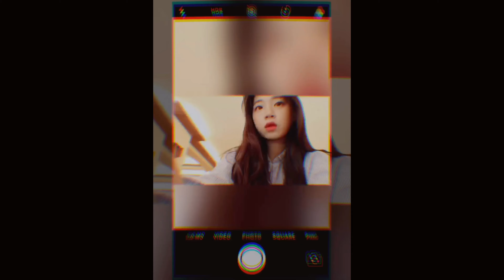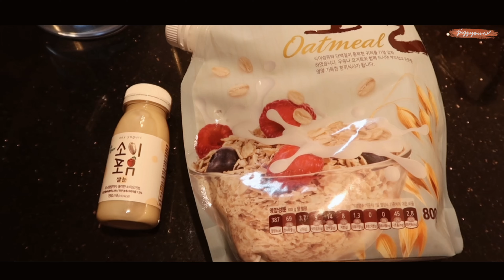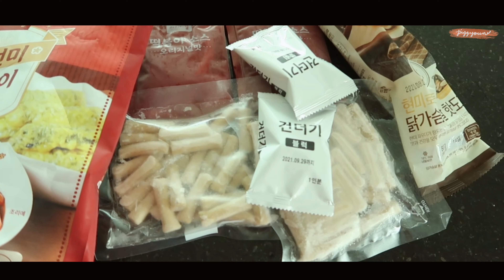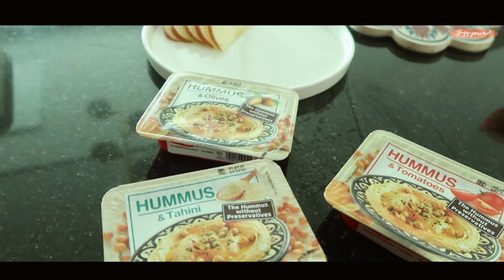Eng) 🏷요거트볼 맛집 투어 🥣 예쁜데 맛있고 건강한 트리플식단 🤎 머드스콘, 햇살시루, 오나오, 핏콩신메뉴 (｡・‧̫・｡).*＊♡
머드스콘
벨라잼 (노설탕)
틴스낵 틴요거트
소이포유
햇살시루
인마켓 팥앙금잼 (저당)
유픽 아몬드스프레드 / 후무스
마레수 (VG)
헬스앤뷰티 놀라지마라 / 핫도그
바르닭 소떡소떡
더네이처파머스 카라향
모어스키니 히비스커스
틴볼스
프로틴유
핏콩
마이비밀 진선미 떡볶이
Stacy’s

연남동 행복감
연남동 03인앤아웃
합정 Riverway
용산 It Salad
이태원 키에리
쌍문 도봉관
숙대 몬스터플레이스
이태원 카페첫장사
남양주 개똥치는사람들
남양주 오로라베이커리

자세한 정보는 인스타그램 또는 블로그 참고 해주세요 ◡̈